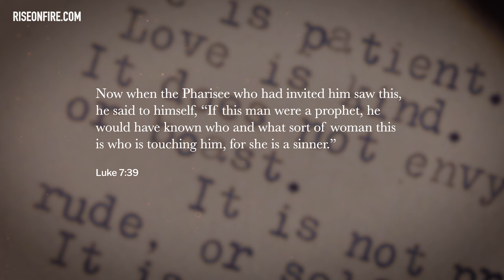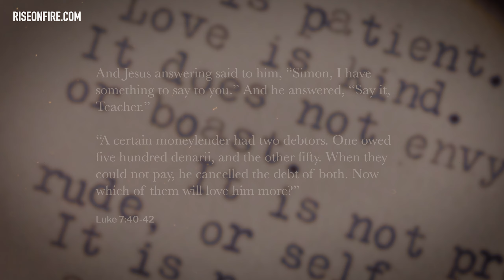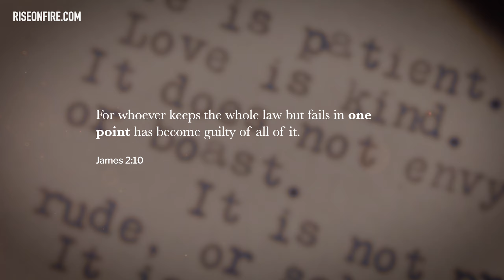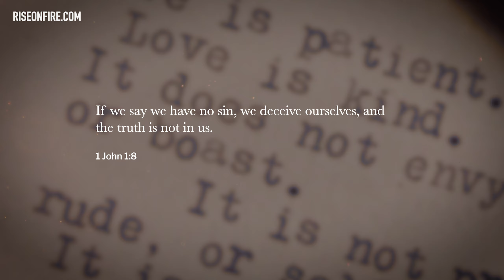╫ Why We Struggle To Give Love, Mercy & Forgiveness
When we don't truly understand how much we've been forgiven, because we think we're better than we really are, we will struggle to love. Because we will think we didn't need much forgiveness and mercy, so why would anyone else? Why would we extend such mercy to others when "we didn't need it". Pride is the opposite of love, and as you'll discover in this teaching, pride is very subtle in how it strips us of love for our neighbor.

Luk 7:47  Therefore I tell you, her sins, which are many, are forgiven—for she loved much. But he who is forgiven little, loves little.

PARTNERS - Special thanks to the following who made this video possible:
Vivian Lockett
Marianne L Coulter
Matthew Mann
Shawn Rutherford
Mary K Ellison
Christopher Tusken
Roderick Tinsley
Michael Inocentes
Ireana Cook
Carl Bergeron
Deborah Arnold
Sjhanet Grobler
Dana Kelly
Tyler J Keehl
Allison Larson
Randall and Deborah Hand
Christopher Torres
Domenic
Corraine Carter
IsraelofElohim
Ayana Campbell
Austin Abram
Bob Flannigan
Jordan Evanko
Christopher and Perla Lopez
Yajaira Velasquez
Jamie Nixon - Garcia
Victor Cabrera
Michael Lucero
Deja Turner